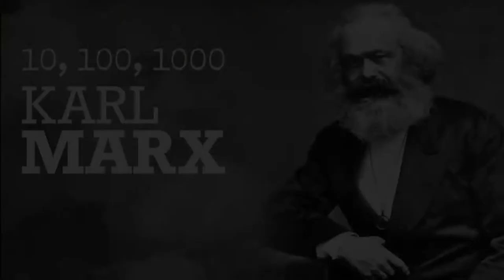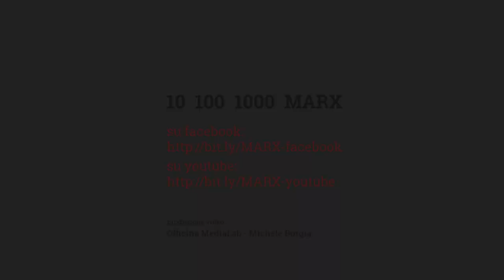Interventi e repliche fine mattina secondo giorno convegno 10 100 1000 MARX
Convegno 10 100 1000 MARX
Interventi e repliche fine mattina
10 Novembre 2018

Luca Basile
Roberto Finelli
Carlo Paolini
Marco Bruni
Pasquale Serra